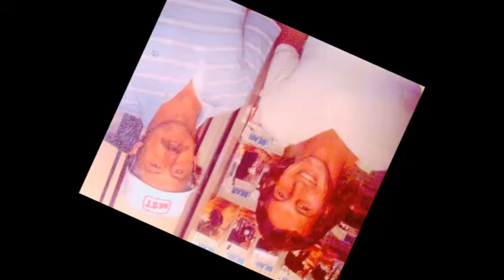Gater 98.7 fm SEA BASS MORNING SHOW : rare CATFISH HUNTER Interview